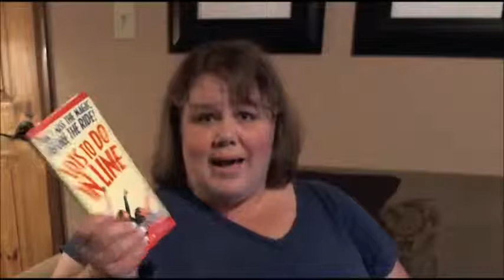I'm Bored!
We've lost the art of being bored in our society.  Be the cool one...be bored for a change!